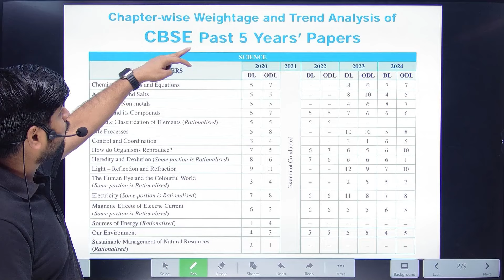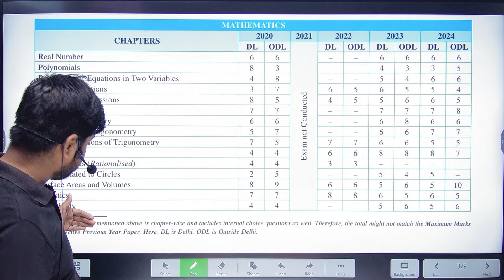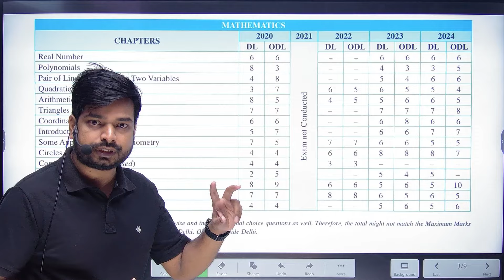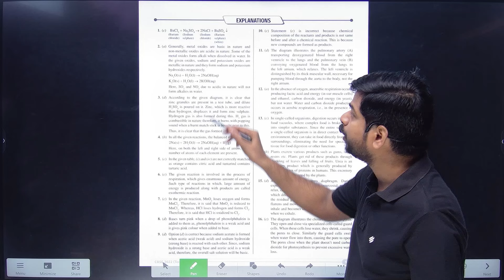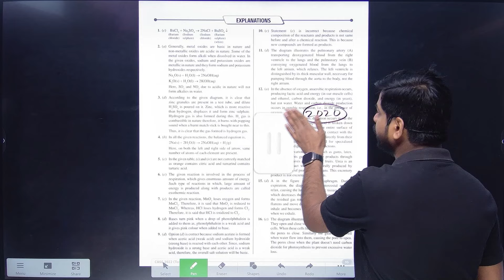Best PYQS Book For BOARD EXAM 2025 Class 10th Honest Review PW Book 📕